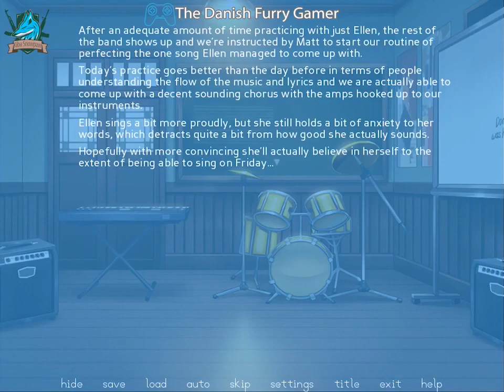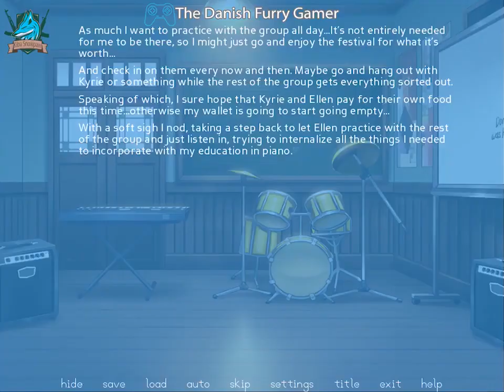Part XVIII: Vasya's Feline Feat & II. Driftwood Dilemmas: Marcus's Martha's Vineyard Voyage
Hello, my noble pack! 🐺❄️ Dive into a heart-tugging tale with your ever-curious Ice Wolf, Kiba Snowpaw. Today, we embark on a journey of love, challenges, and self-discovery, while I navigate through the entangled lives and romantic escapades in the beautifully crafted world of Driftwood.

🌌 Briefly Detouring Through the Canine Catastrophe 🌌
Before we venture into the intricate web of human relationships, a momentary howl-out to Vasya's courageous feline tale! 🐱❤️ A cat, with a heart as vast as the universe, braving insurmountable odds to rescue his beloved Murka from malicious mutts. The saga of whiskers and wagging tails sets the tone for our epic exploration!

🐺 Kiba's Synopsis of Driftwood: 🐺
Marcus Feick, a teenager from Boston, starts life afresh on the picturesque Martha's Vineyard, following an event that shakes his world. Marcus's once familiar life crumbles, replaced with new faces, emotions, and challenges. As Marcus, I'll explore relationships, encounter diverse cultures, and interact with five exceptional women, each bearing lessons potent enough to mold our young protagonist.

❄️ Snowpaw's Sensations ❄️: "Driftwood isn't just a visual novel. It's an odyssey of emotions, choices, and growth. Each character isn't merely a route; they're a revelation. As we unveil Marcus's story, we also unearth pieces of ourselves."

📺 Join me, Kiba Snowpaw, in this whirlwind of adolescent experiences, romance, and choices! ❄️🖤

In the vast expanse of life, we often find our destiny in the driftwood. And today, together, we embark on that quest. 🐾🌌❤️